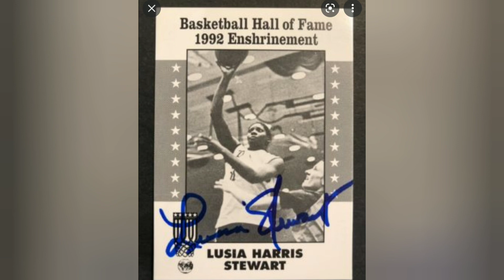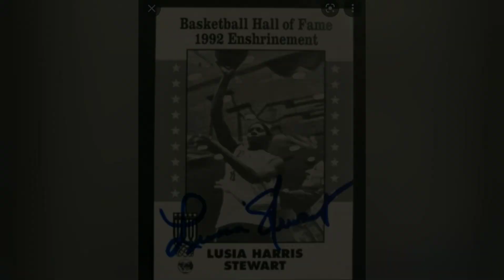Shout Out to LusiaHarrisStewart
Video about LusiaHarris